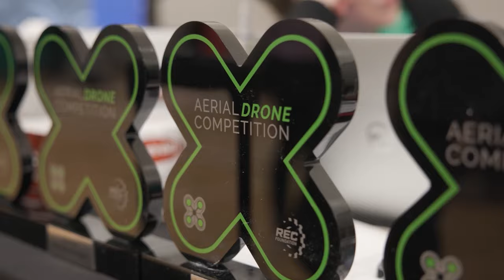Points & Plates | 66475C Ex Machina | Q104 Pikes Peak Signature Event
Listen in to this mic'd match with Pikes Peak Signature winning alliance captain 66475C Ex Machina in Q104. Lots of great pre-match discussions and strategy with their alliance partner 2654R Reboot take place in what is a pretty smooth match for this alliance.

0:00 Pre-Match
9:12 Q104
11:37 Post-Match